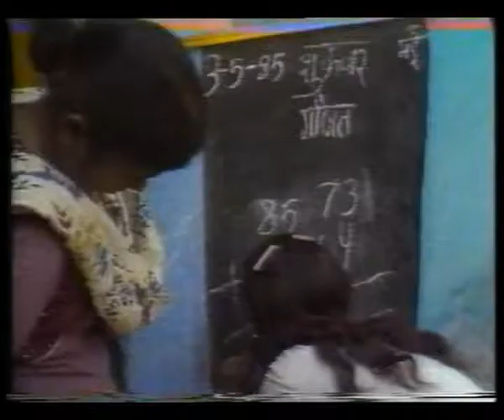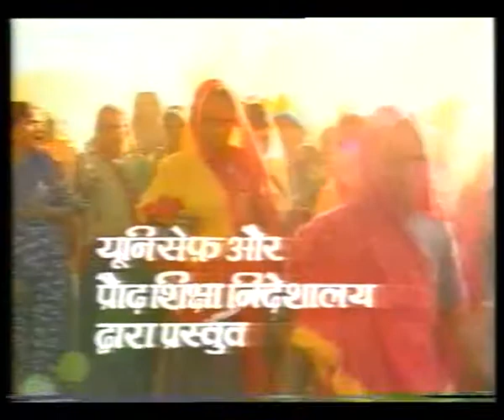JAAG SAKHI EP 11